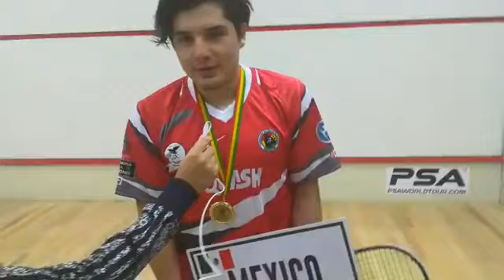Entrevista Leo Squash Bolivia